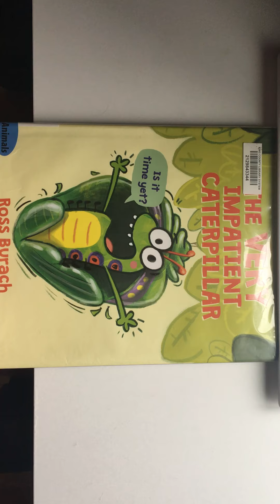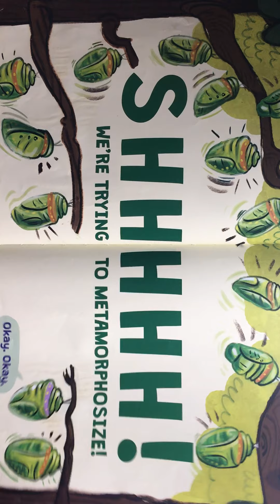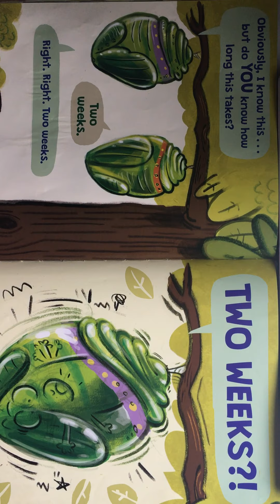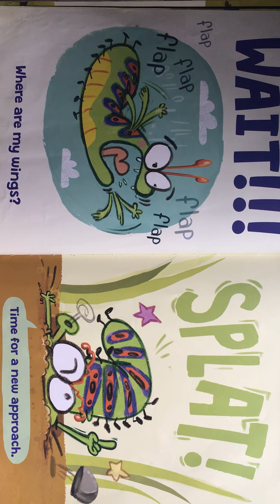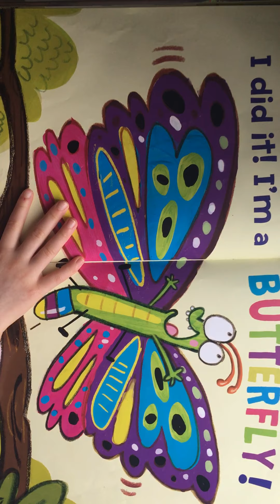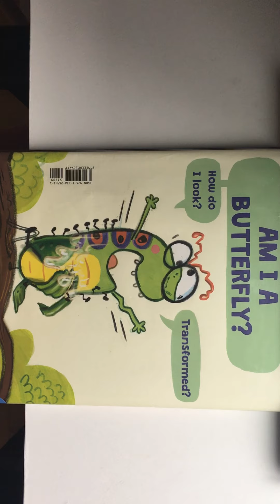The very impatient caterpillar 儿童英文绘本故事